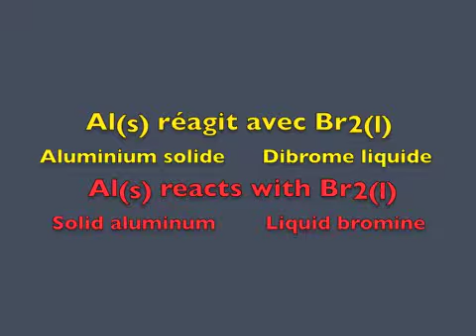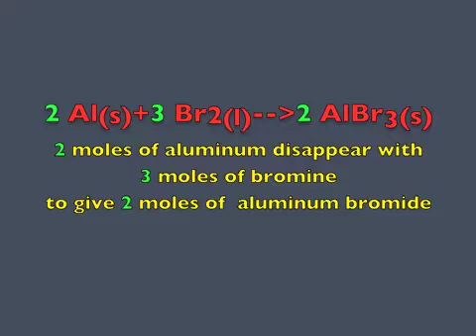Dibrome Br2 et Aliminium Al; Bromine and aluminum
Al aluminium et  Br2  dibrome.
I. Matériels.
1) Un ruban d’aluminium Al .
2) 10mL de dibrome Br2.
3) Un bécher.
4) Une hotte .
II. Action.
1) On manipule sous une hotte.
2) On verse le dibrome sur l’aluminium dans le bécher et on agite.
3) Au bout de 10 à 20 s, il y a inflammation et production d’abondantes fumées rouges de Br2.
4) A la fin, il reste un résidu  blanchâtre de bromure d’aluminium.
III. Que  s’est–il passé ?
1) La réaction de l’aluminium  sur le dibrome démarre à froid.
2) Une partie  du dibrome  Br2 (liquide) se transforme en Br2 (gaz).
IV. Réactions.
1)  2 Al (s) +3 Br2 (l)→ 2 AlBr3(s).
2)  Br2 (l) → Br2 (g).
V. Précautions.
1) Travailler  sous la hotte. Lunettes et gants de protection.
2) Ne  pas  respirer les  fumées de dibrome.
3) Lire  la  fiche de sécurité   FDS du dibrome.

Al aluminum  and  Br2 bromine.

I.  Materials :
1)  Al Aluminum tape
2)  10mL Br2 bromine .
3)  A beaker.
4)  An extractor hood .

II.   Action :
1)  Handle under a hood.
2) The bromine is poured onto the aluminum in the beaker and stirred.
3) After 10 to 20 s, there is inflammation and production of abundant red fumes of Br2.
4) At the end, there remains a whitish residue of aluminum bromide.
III. What happened ?
1) The reaction of aluminum on the dibrome starts .
2) A portion of Br2 (liquid) dibrome gives Br2 (gas).

IV.   Reactions :
1) 2 Al (s) +3 Br2 (l)→ 2 AlBr3(s).
2)  Br2 (l) → Br2 (g).

V.   Precautions :
1) Work under the hood. Glasses and protective gloves.
2) Do not breathe the bromine fumes.
3)  Read the safety data sheet of bromine Br2 (l)